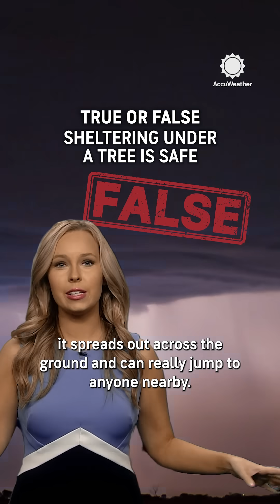Debunked: Lightning⚡Can't Strike Without Rain: What You Need to Know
It's time for more lightning myths! Find out whether lightning can strike outside of rain, whether a tree can protect you from lightning, and what to do if you're out in the open during a thunderstorm.